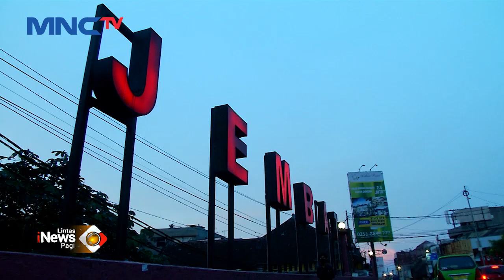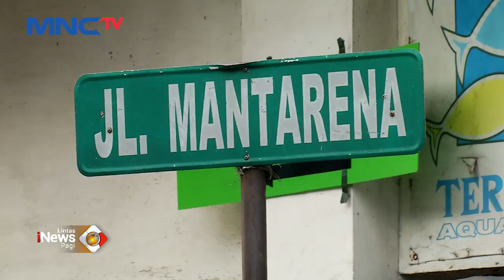Sensasi Berburu Kue Balok Lezat Nan Legendaris di Bogor LintasiNewsPagi 21/02